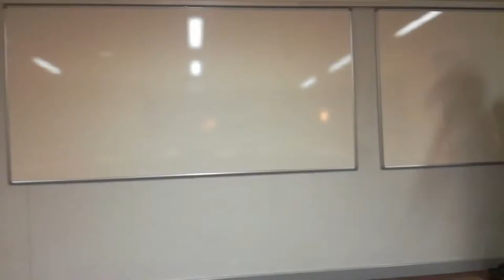Kindness (Improv Comedy / Canterbury, Kent)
We did a montage of scenes off of motorbike - but we give you each one separately.

Always be kind to people! That was our takeaway... the benefits are plenty.

UKC University of Kent: Merlin's Beard Improv Comedy Society

Weekly classes and monthly shows.

Predominantly we create long-form improv comedy productions, such as 'Harold'; 'Montage'; 'Deconstruction'; 'Weirdass' format; 'La Ronde'; 'Armando'; and anyy others that are non-linear long-form formats. Join, play and explore.